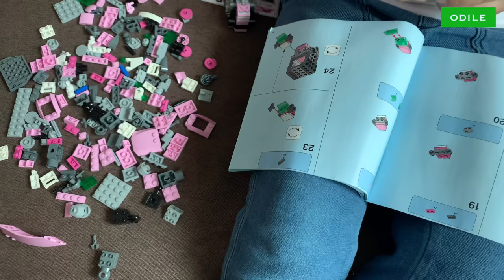(ENG CC)vlog “ 주부생활 • 여름맞이 쇼핑 • 승마 첫걸음 • 집밥 • 기분좋은 하루 • Korean Lifestyle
아이를 키우고 있지만
‘엄마’가 되기 전에 ‘내’가 먼저 있었다는 것,
그래서 매일 어느 순간 만큼은
오롯이 나 자신만 생각하려 해요 🥰
어린시절 추억을 떠올리며
‘그때 참 좋았지’하듯
호호 할머니가 되어서 지금을 떠올리며
‘그때 참 즐거웠지’ 할 수 있으면 좋겠어요🎵

I was a woman before I was a mother of a child, so I try to have some time for myself every day, even for a little while 🥰

I hope I can be happy when I think about today in the distant future, just as I am happy to think about my childhood memories🎵